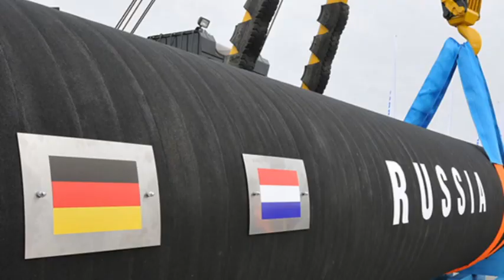Putin "nüve düymesi"ne basir - ABŞ-dan HEYECAN: Dünya savaşi başlayir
Putin "nüvə düyməsi"nə basır - ABŞ-dan HƏYƏCAN: Dünya savaşı başlayır